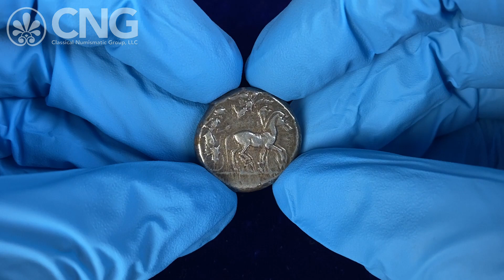CNG 127, Lot 35